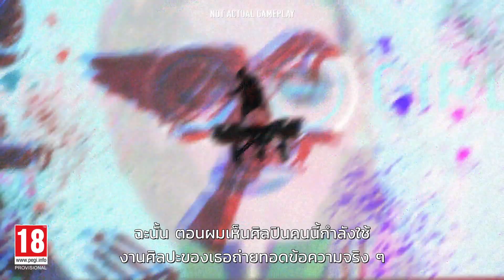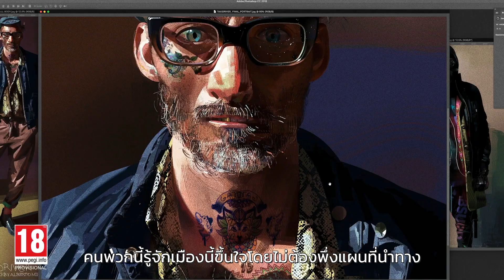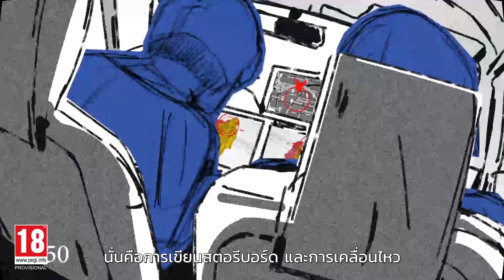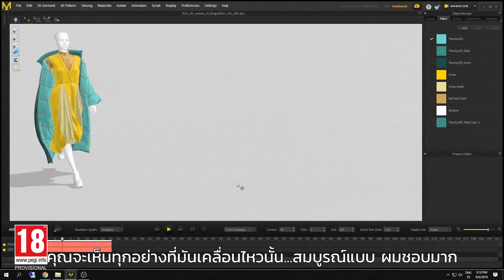Watch Dogs: Legion - เบื้องหลังงานสร้าง Tipping Point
ฟัง Alberto Mielgo ผู้กำกับรางวัล Emmy Award และคนกำกับตัวอย่าง Tipping Point เพื่อให้เห็นภาพเบื้องหลังการผสมผสานองค์ประกอบทางศิลปะ เพื่อสร้างโลกที่ไม่เหมือนใครของภาพยนตร์สั้น Tipping Point

Watch Dogs: Legion จะวางจำหน่าย 29 ตุลาคม 2563 บน Xbox Series X, Xbox One, PS5, PS4, PC และ Stadia

ดูข้อมูลเพิ่มเติมได้ที่
สั่งจองแล้วรับแพ็ก GOLDEN KING ได้เลย